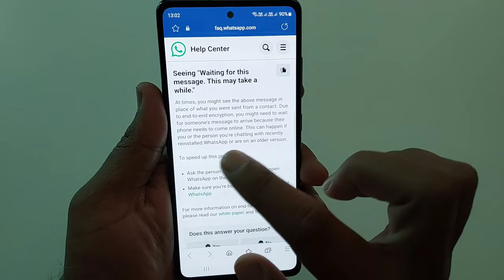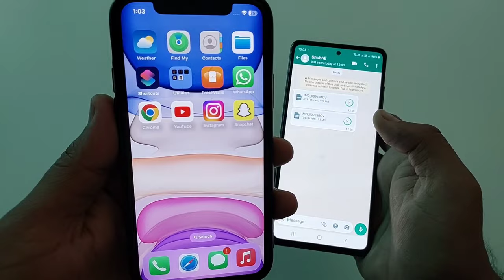how to see waiting for this message this may take a while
hello friends aj ki iss video me apse baat ki hai waiting for this message whatsapp kaise dekhe ya fer how to see waiting for this message this may take a while

waiting for this message whatsapp kaise dekhe iphone
waiting for this message whatsapp kaise dekhe 2023
waiting for this message whatsapp kaise dekhe gb whatsapp
whatsapp waiting for this message this may take a while
how to read waiting for this message in whatsapp
how to read waiting for this message this may take a while in gb whatsapp
waiting for this message